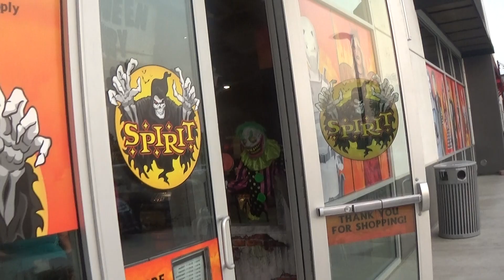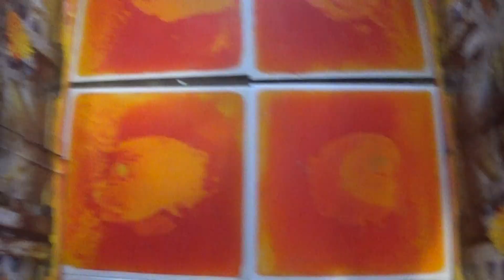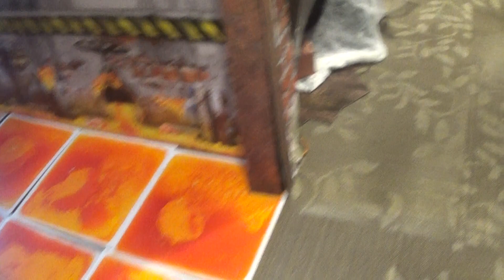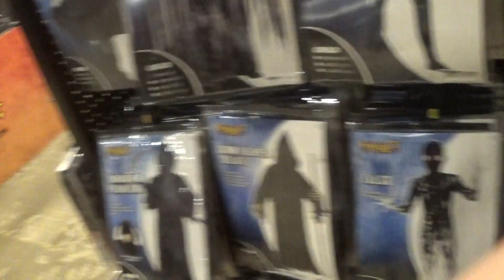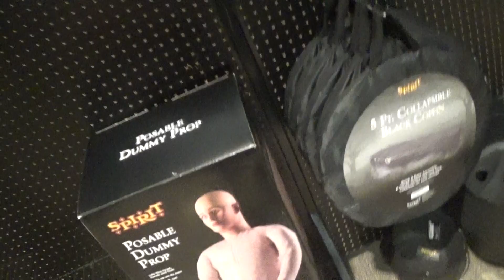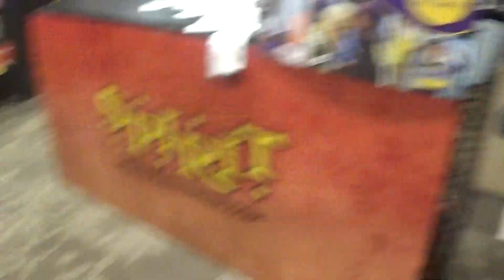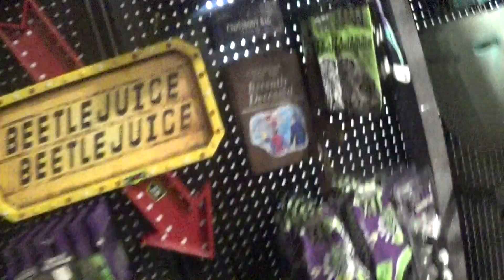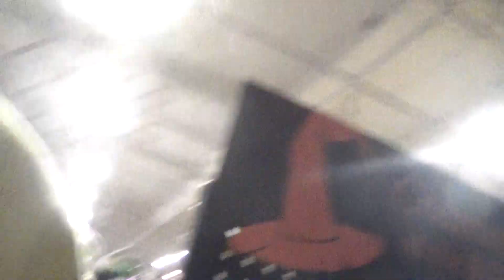Spirit Halloween 2021 Part 2 (Sacramento CA)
Teen Vlogger takes a trip to Sacramento to check out some stores such as Cracker Barrel and Spirit Halloween. Teen Vlogger has never been to this Spirit Halloween location. Lets find out what's inside.